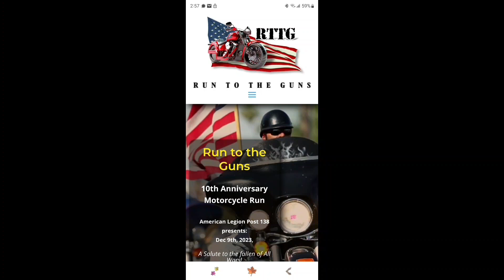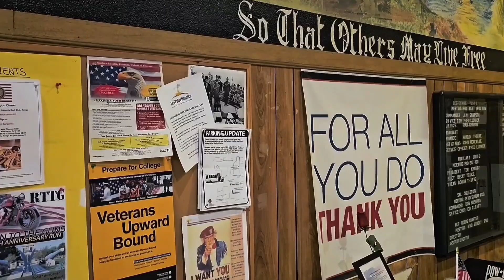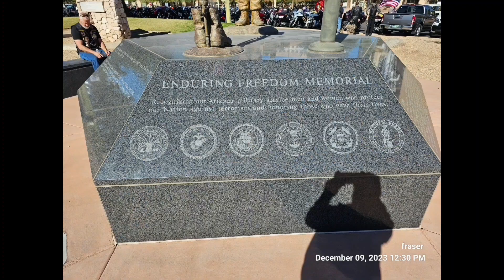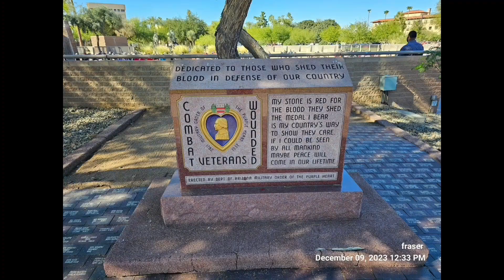Run To The Guns, Legion Riders Annual WWII Ceremony in Phoenix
10th Annual Celebration of Veterans past & present, focused on WWII and Pearl harbor.  American Legion Posts 138 & 2 are proud organizers of this event held in the Arizona State Capital.